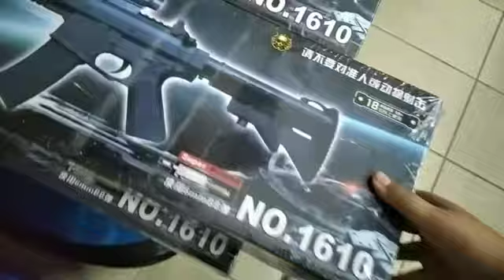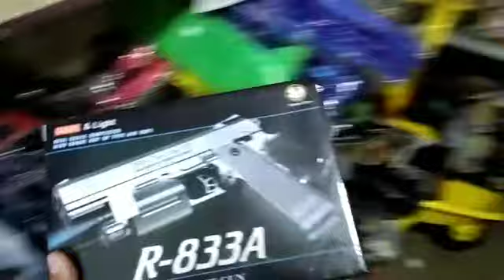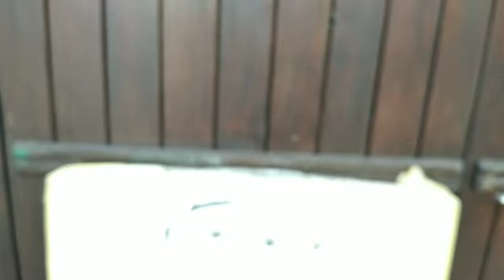IDEM DA KUPIM PUSKE NA KUGLICE!